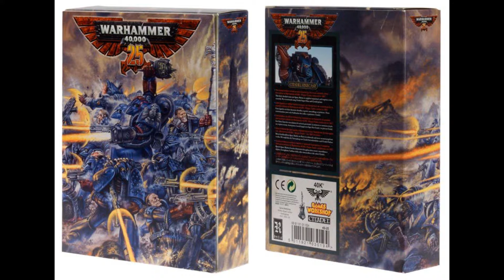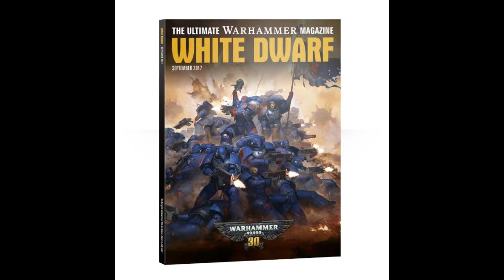Should The Crimson Fists Be Poster Boys? - The Lewis Jarvis Show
Is it time for a new chapter to represent the Space Marines? Here are my thoughts